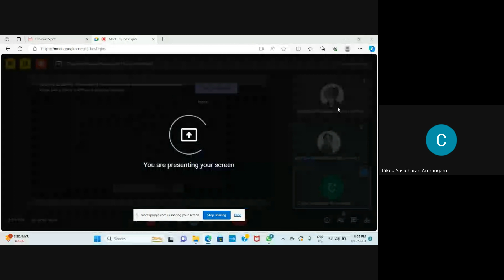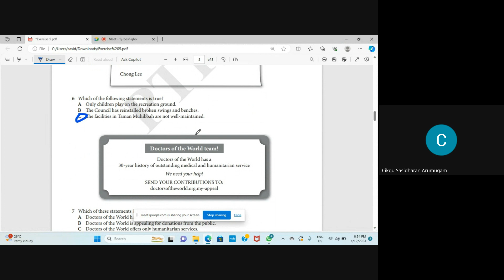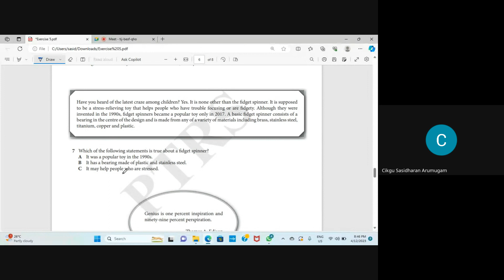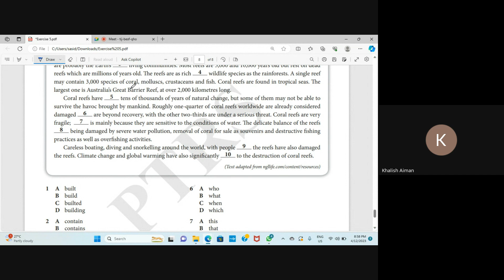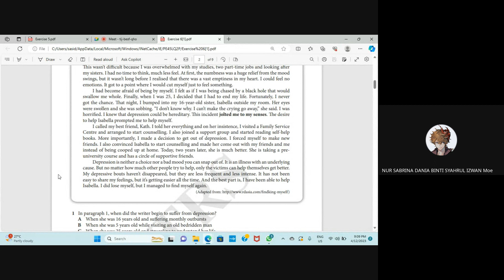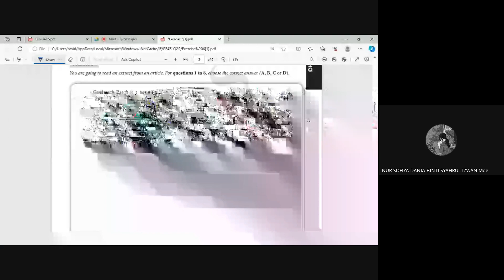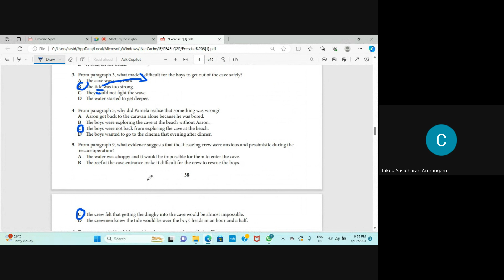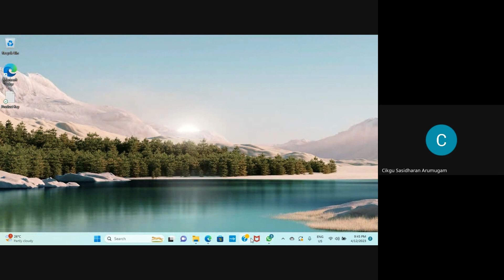PdPR 627 Kelas Bahasa Inggeris Tingkatan 4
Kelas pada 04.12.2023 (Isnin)